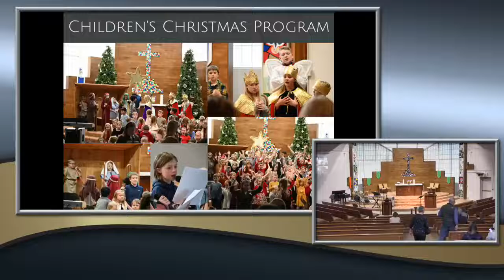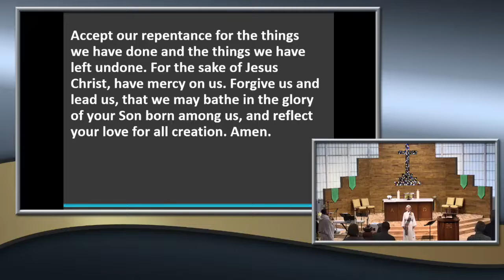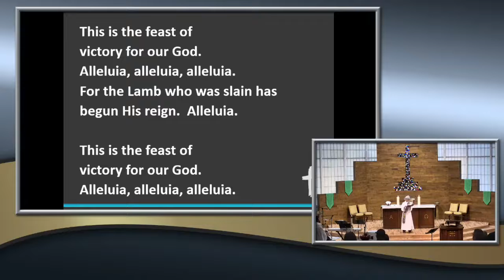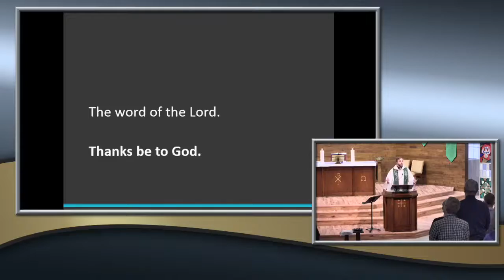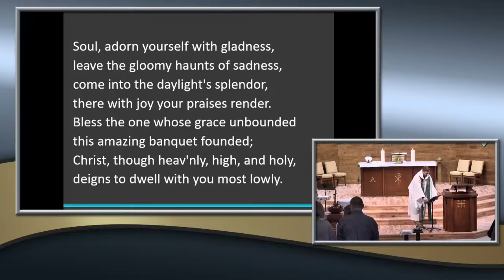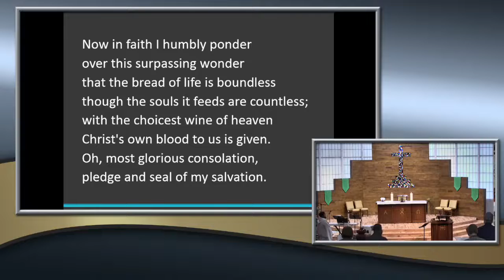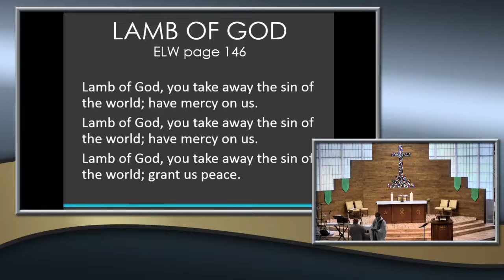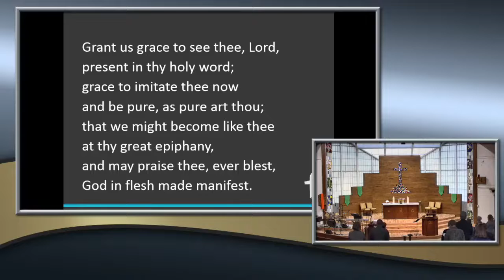LMC Sunday Morning Worship - January 16, 2022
Sunday morning worship service from Lutheran Memorial Church in Pierre, SD on the 2nd Sunday of Epiphany.  The Ministers at Lutheran Memorial are Pastor Craig Wexler and Deacon Kris Wollman.  Sermon today by Pastor Craig Wexler "The Wine of the Grey Water".